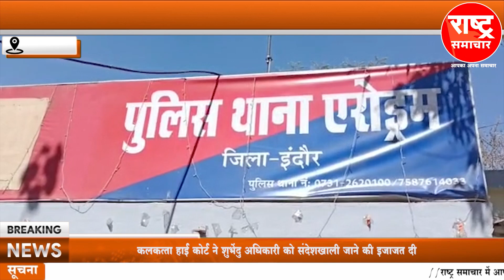हत्या में फरार चल रही महिला गिरफ्तार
हत्या में फरार चल रही महिला गिरफ्तार#rashtrasamachar